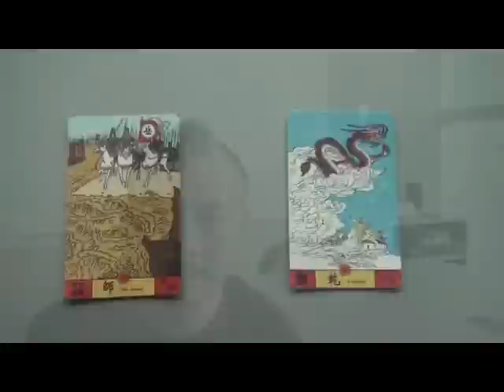恐怖在線 1106123 節目內播放片段.wmv